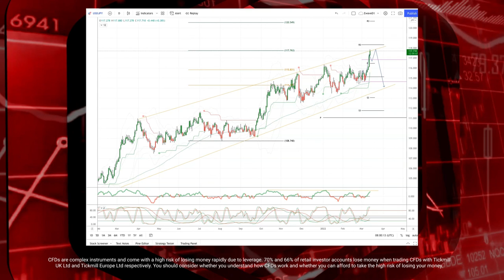Tickmill Weekly Market Outlook - 14.03.2022